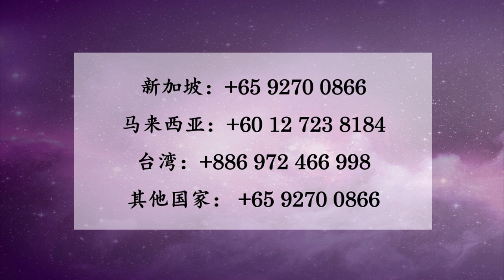张卜生教授谈 - 为什么要烧香、烧金银纸? - 《智慧生命大讲堂之孝道》The reason of burning incense sticks and joss paper.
为什么要烧香，烧金银纸？

OOSS 呈现《智慧生命大讲堂之孝道》，特邀中华国学研究院院长张卜生教授为我们展开宇宙生命实相。

也可以 “like" 我们的脸书网页： 跟进我们的最新活动。

- 新加坡文化传播有限公司官方版 OOSS